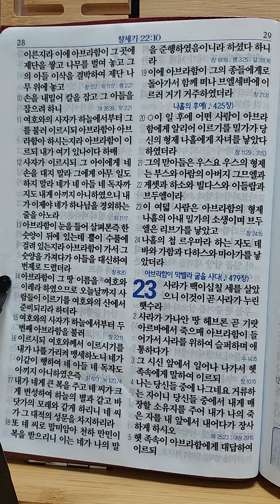성경읽기 창세기. 23장.1절~6절.